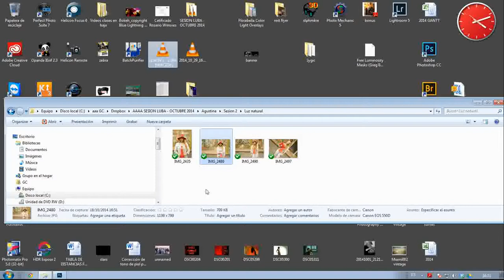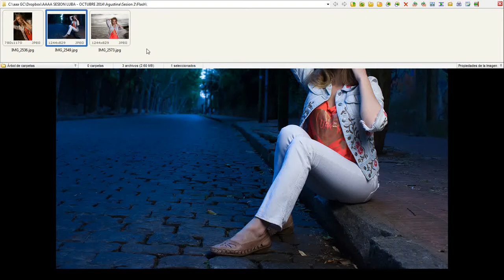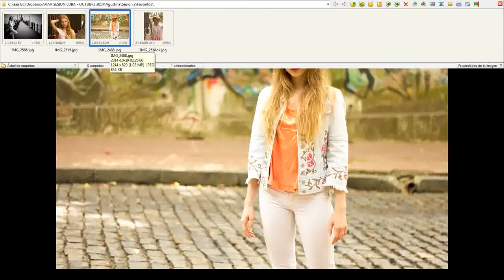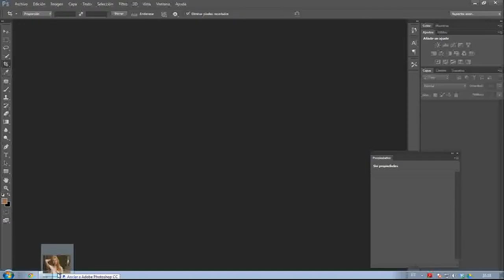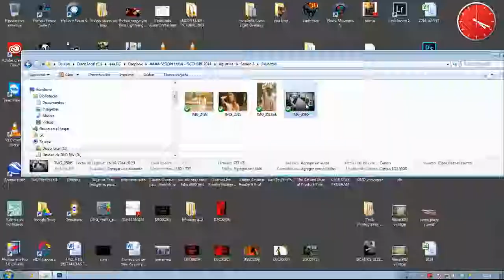SESION 2 LUBA AGUSTINA